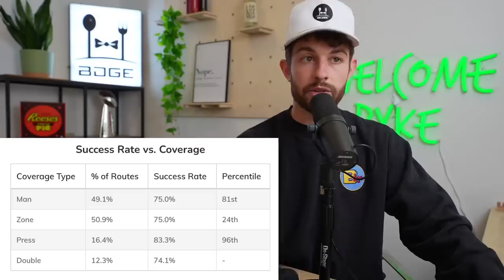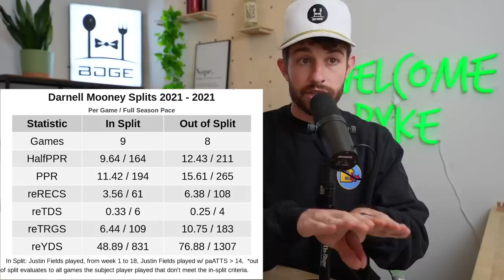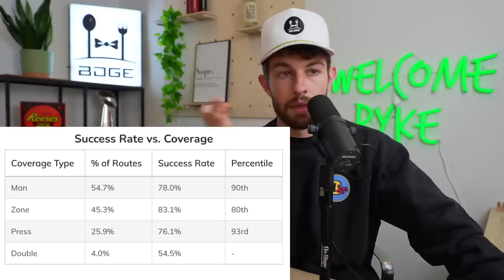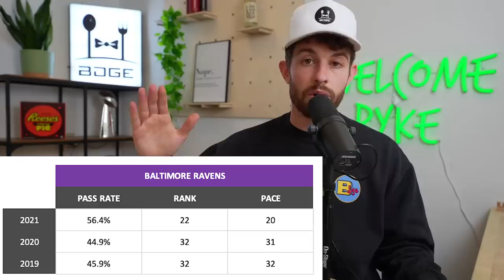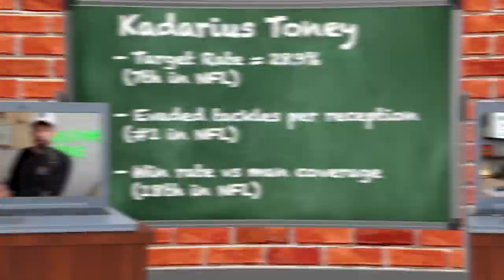5 Potential WR1s Getting Drafted as WR3s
this video is about (bdge,nick ercolano,2022 fantasy football,fantasy football 2022,fantasypros,fantasy flock,fantasy footballers,fantasy football advice,bdge fantasy football,2022 fantasy football rankings,must draft fantasy football players,2022 breakout fantasy football players,2022 wide receiver rankings,fanatasy football sleeper wide receivers,2022 fantasy football mock draft,Rashod Bateman fantasy value,kadarius Toney fantasy value,Darnell Mooney fantasy value,Allen Robinson)